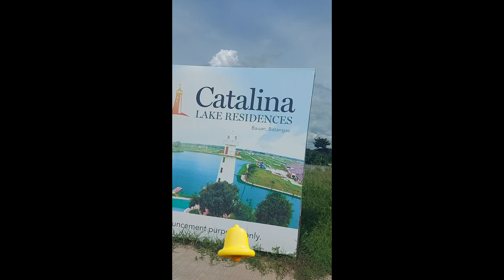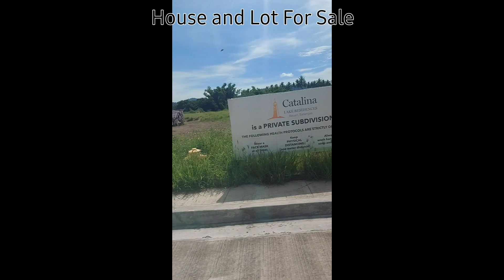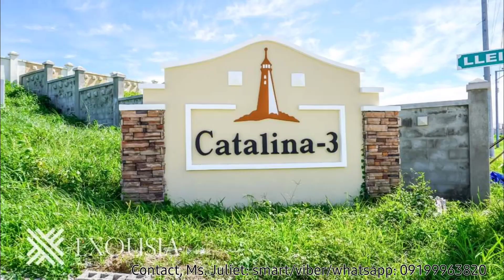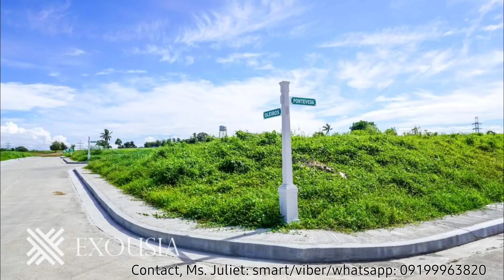Tour in Catalina Lake Residences Bauan Batangas (For Sale Demeterland Houses)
FOR SALE COMPLETE TURNOVER & SINGLE DETACHED HOUSE & LOT BY DEMETERLAND

LOCATION:
CATALINA LAKE RESIDENCES
BAUAN BATANGAS

Welcome to Catalina Lake Residences
Cosset yourself in the most indulging way. Drift into the overwhelming scenes of blues and greens, smell the fresh air, and listen to nature’s anthology. Catalina Lake Residences is a bold collection of contemporary and Spanish Mediterranean residences and archetypal lake houses.

Situated at the heart of Bauan Batangas, Catalina Lake Residences is a series of relaxing lakeside homes designed to take your mind off the city hustles. Each residence is fashioned from modishly intricate interiors and tailor fitted style topped with breathtaking views.

FOR MORE DETAILS, YOU MAY MESSAGE ME IN MY SMART/VIBER/WHATSAPP/TELEGRAM: 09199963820